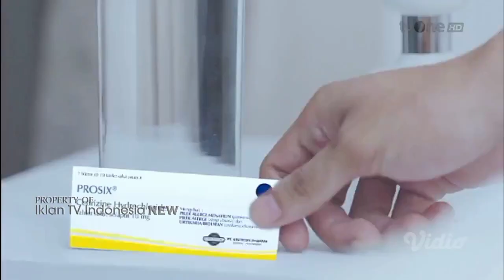TVC Iklan PROSIX "Alergi, No Way!" (Mei 2023) | TVONE HD